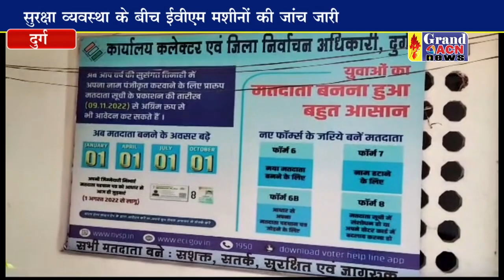सुरक्षा व्यवस्था के बीच ईवीएम मशीनों की जांच जारी